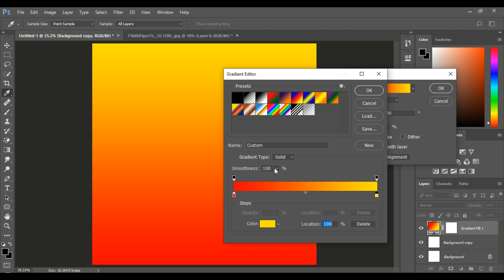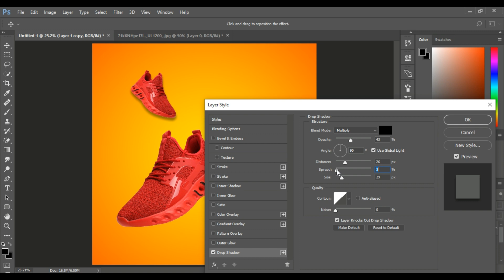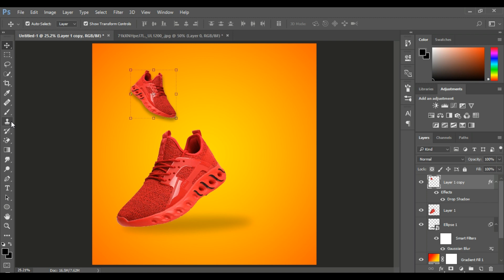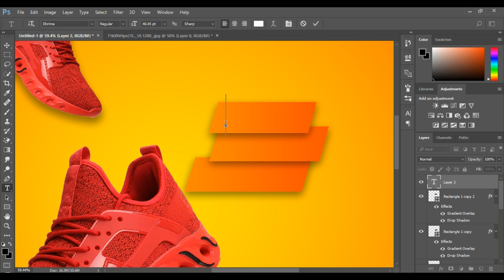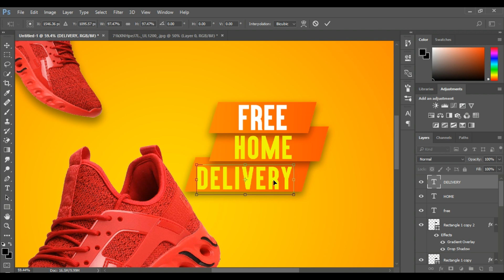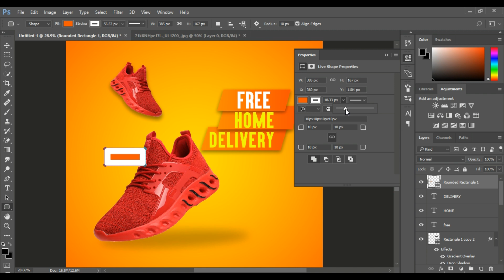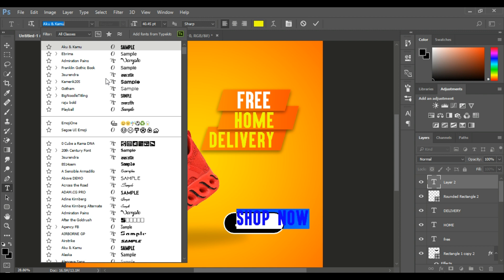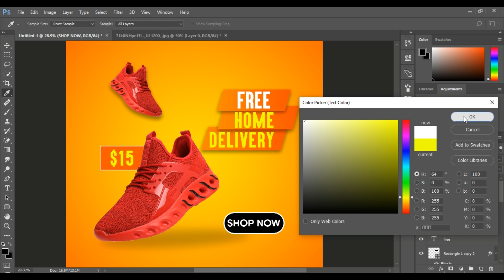Shoes Flyer design in photoshop